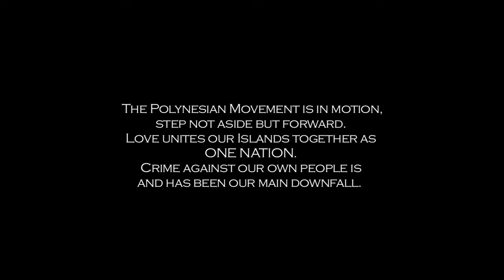Chong Nee Official "Falling" Music Video feat. Pistallion, Kingi n the Drunk'n Lunge & Uptown Swuite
Watch 100's more Pacific Island Music Videos . Chong Nee Falling Music Video featuring-Pistallion, Kingi the Drunk'n Lunge & Uptown Swuite. Cameo appearances from Spawnbreezie and Jackson County. Directed by Josia Tuia-Got Films. Produced by Got Films and IslandBeats.com. Also watch this video on Comcast Cable's IslandBeats Music Channel.